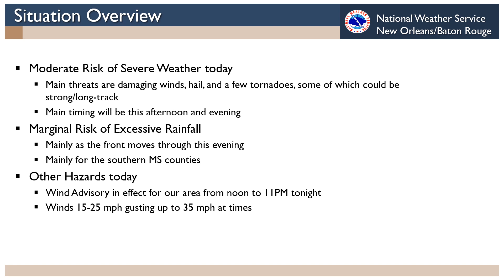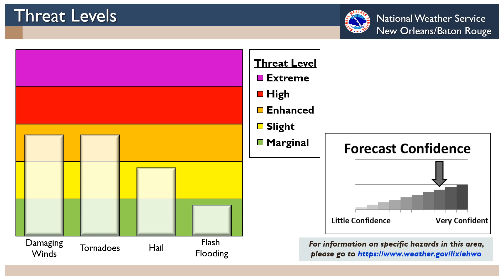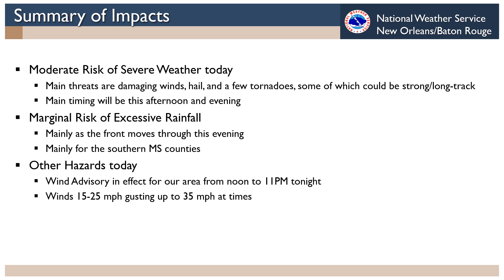Severe Weather Briefing April 19, 2020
A look at the potential severe weather for the NWS New Orleans area April 19, 2020.